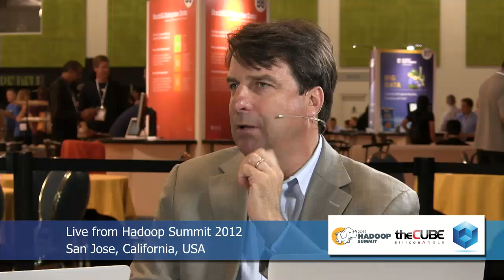Arun Murthy Part 2 | Hadoop Summit 2012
The Cube - Hadoop Summit 2012 - Arun Murthy, Part 2, with John Furrier and Jeff Kelly